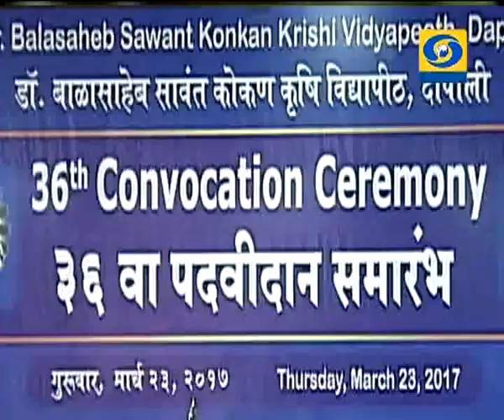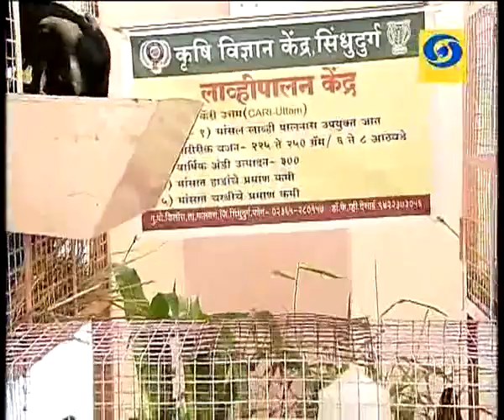' दूरदर्शन वृत्तांत ३६वा पदवीदान सोहळा बाळासाहेब सावंत कोकण कृषी विद्यापीठ, दापोली जि. रत्नागिरी '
DD Sahyadri
Doordarshan Mumbai
Sahyadri Marathi
Show : Amchi Mati Amchi Mansa (29 March 2017)
Subject : ' Balasaheb Sawant Kokan Krushi Vidyapeeth, 36th Convocation Cerememony - T.V. Report '